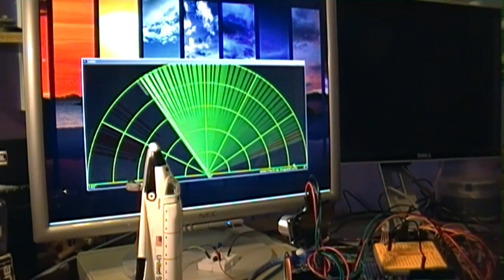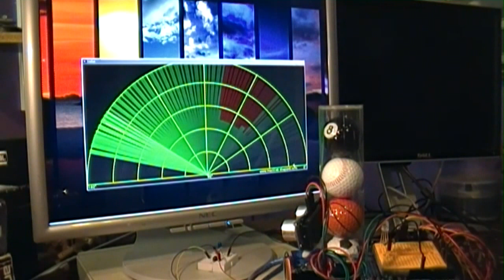Arduino Radar Display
This iHackrobot Project #20:  arduino radar project inspired by Dejan Nedelkovski, shows how objects are detected and displayed on your computer screen that serves as a radar monitor. A separate software called Processing 3.0a10 was used to interact with the Arduino R3 IDE. The display was modified to fit the screen on a standard computer monitor.

To access the code, schematic diagram, instructions and assembly of this project, please visit my iHackRobot Lab's